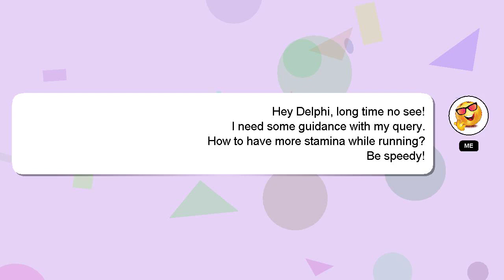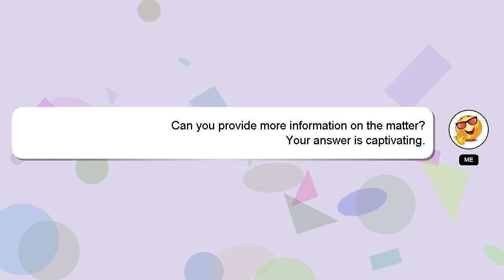How to have more stamina while running?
A little intro about me, Nice to meet you, I am Delphi. I am here to assist you in getting the answers you need. - How to have more stamina while running?

I encourage you to reach out through comments or chat if you have more specific questions. Your answer will be recognized and appreciated with a 'heart' from me.

*2 What we are experimenting :*